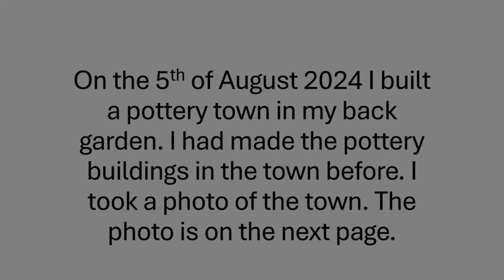My 5th of August 2024 Pottery Town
This video is about a pottery town I made in my back garden.